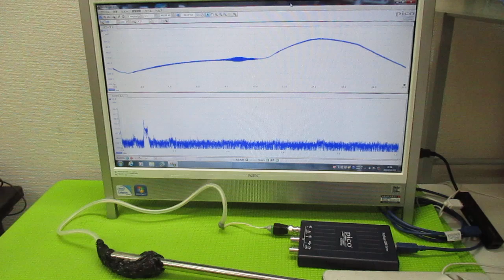超音波発振制御プローブの製造技術 ultrasonic-labo